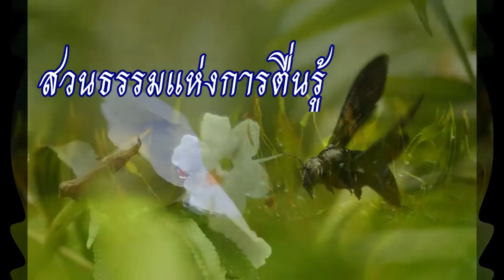สวนธรรมแห่งการตื่นรู้ "การเจริญสติอบรมจิต (3)"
วิดีโอธรรมะนี้ ได้จัดทำขึ้นเพื่อเป็นธรรมทาน ซึ่งทางผู้จัดทำมิใช่เจ้าของลิขสิทธิ์ของเสียงดนตรี ทางผู้จัดทำมิได้มีเจตนาใดๆ นอกเหนือจากต้องการเผยแผ่พระธรรมคำสอน ขององค์สมเด็จสัมมาสัมพุทธเจ้า และครูบาอาจารย์ ซึ่งเป็นประโยชน์ต่อสาธารณชน ต้องขออภัยเจ้าของลิขสิทธิ์ทั้งหลาย มา ณ ที่นี้ด้วย ทางผู้จัดทำหวังว่าจะได้รับการอุปการะคุณ จากท่านด้วยเป็นอย่างดี และขอให้ท่านผู้เป็นเจ้าของลิขสิทธิ์และทุกท่าน รับผลบุญร่วมกันด้วย สาธุ